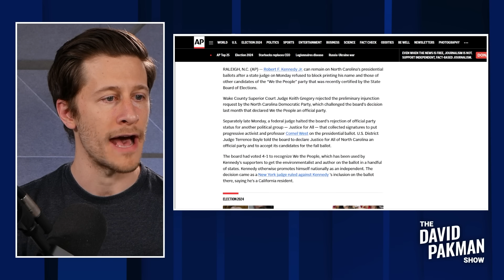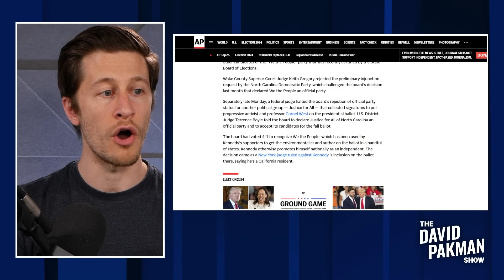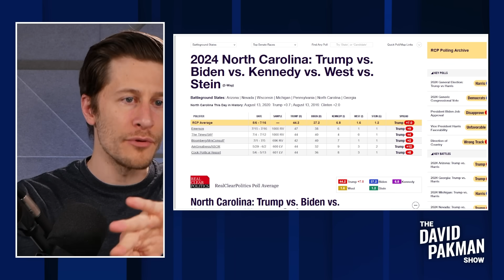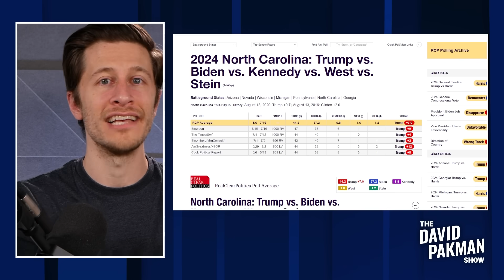DISASTER for Trump: RFK Jr gets to stay on NC ballot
-- In bad news for Donald Trump, Robert F. Kennedy Jr is being allowed to stay on the North Carolina ballot